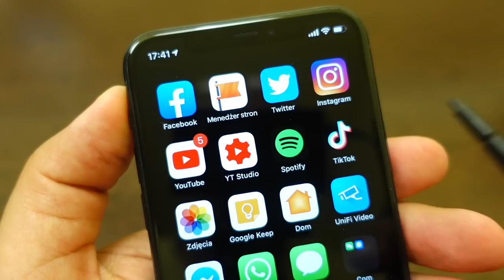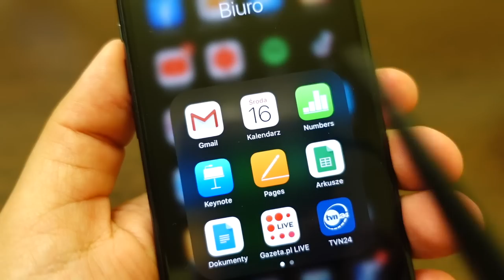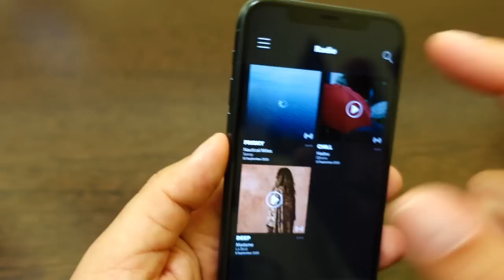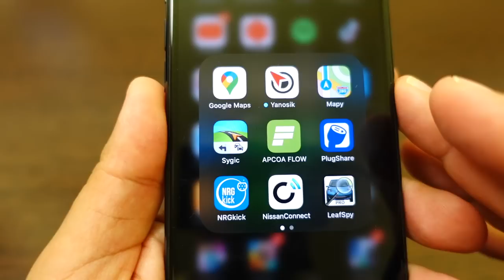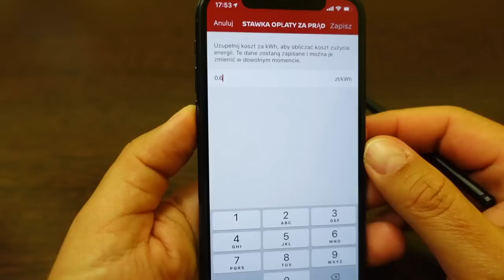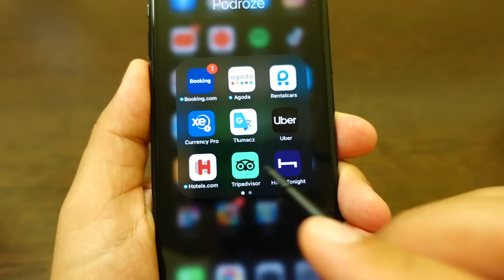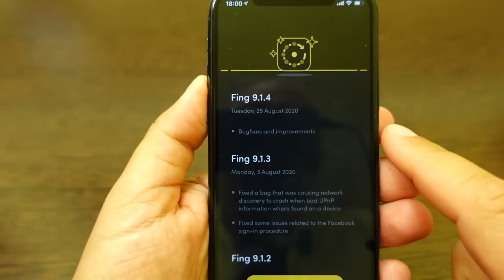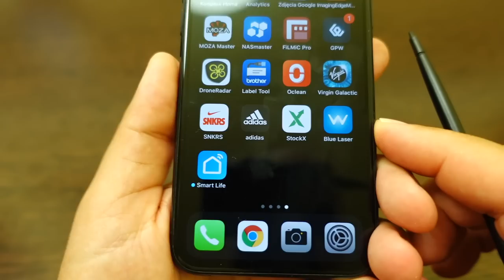Co jest w moim iPhone 11 Pro edycja 2020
What's on my phone edycja 2020